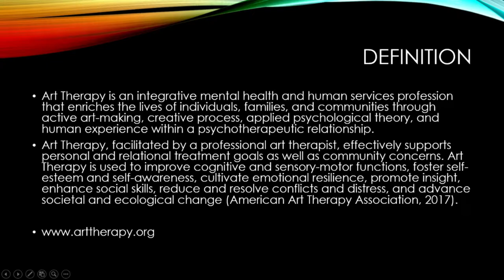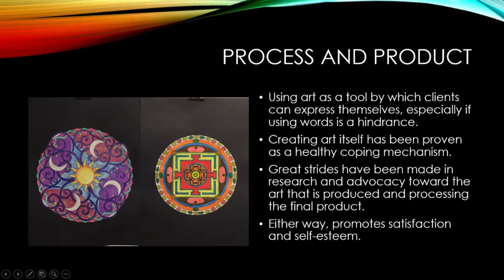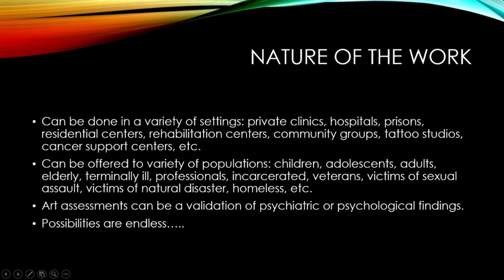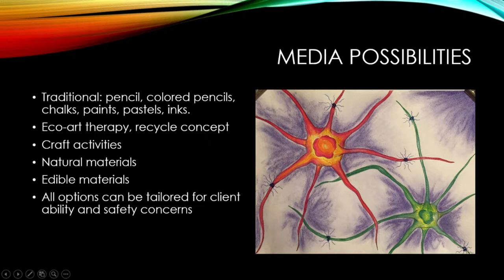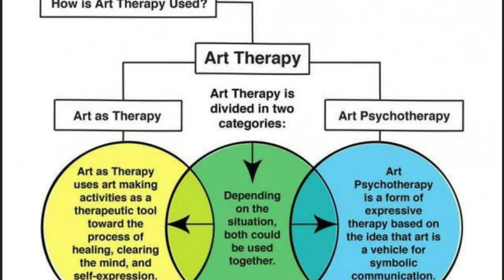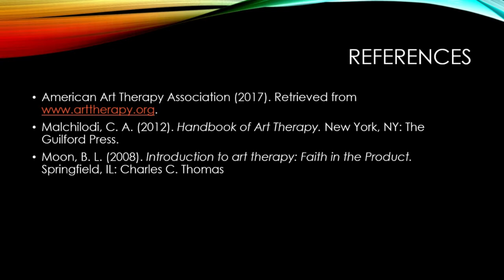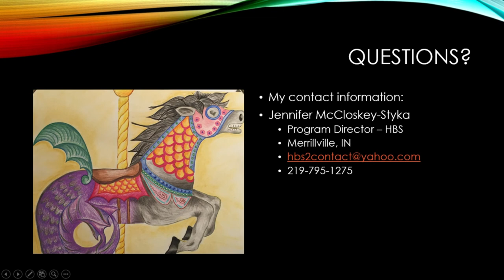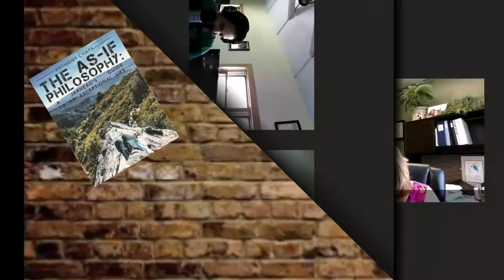Episode #6 - Jennifer Styka - Art Therapist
In this episode of The As If Philosophy The Series, Jennifer Styka joins the show as our guest. Jennifer is a Program Director of a clinical mental health clinic and an Art Therapist.
Discover the benefits of utilizing art therapy as part of a treatment program for a variety of conditions/disorders.